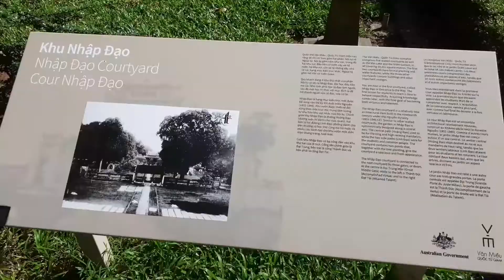Lovely people and lovely place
Hey there This is Maharana pratap singh
I'm here to share the experience of YEP with you all guys
Keep supporting